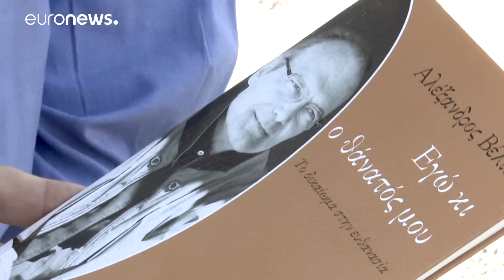«Εγώ και ο θάνατός μου, το δικαίωμα στην ευθανασία»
«Το μοιραίο είναι σαν ένας τοίχος. Είτε θα πας να σκάσεις με το κεφάλι επάνω του οδυρόμενος και πανικόβλητος είτε θα προσπαθήσεις να διαχειριστείς ορθολογικά την πραγματικότητα. Επέλεξα και κατάφερα το δεύτερο».

Με τα λόγια αυτά εξηγεί στην κάμερα του euronews την απόφασή του να προχωρήσει σε ευθανασία μετά από άνιση μάχη περίπου ενός έτους με τον καρκίνο, ο δημοσιογράφος και συγγραφέας Αλέξανδρος Βέλιος.

Η εξομολόγησή του στο euronews «100 ημέρες πριν το τέλος» και η μάχη του για το δικαίωμα να επιλέξει ο ίδιος τον τρόπο που θα «φύγει» .

Δείτε ολόκληρη τη συνέντευξη που έδωσε στο euronews εδώ: